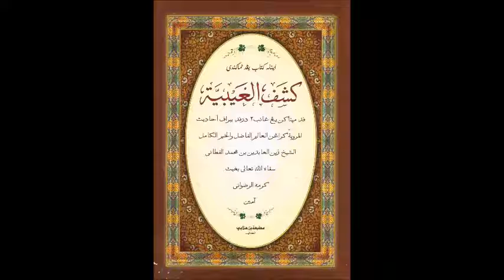كشف الغيبية 004